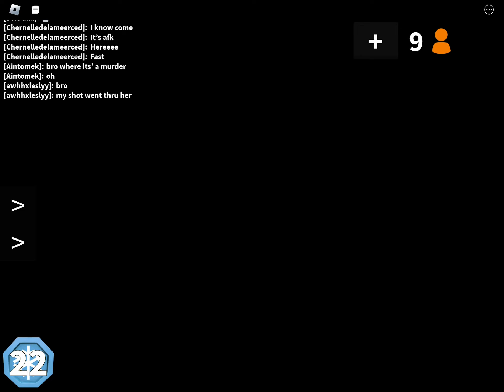idiot plays mm2 on mobile again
i dont know what im doing anymore